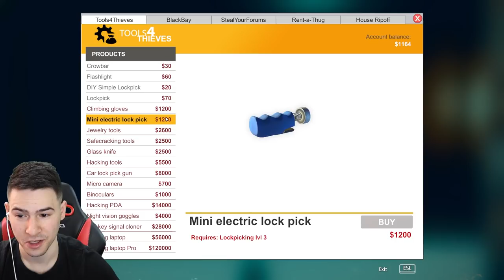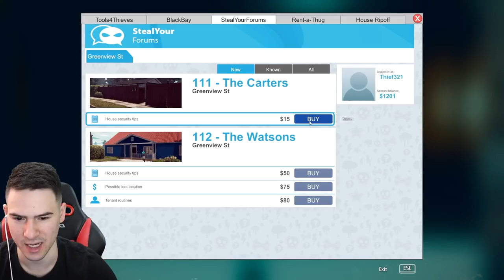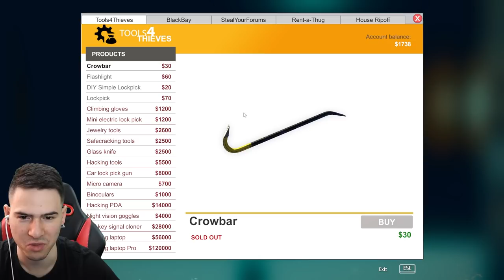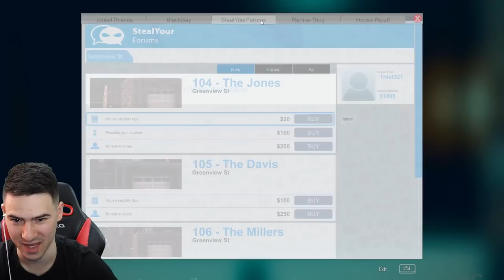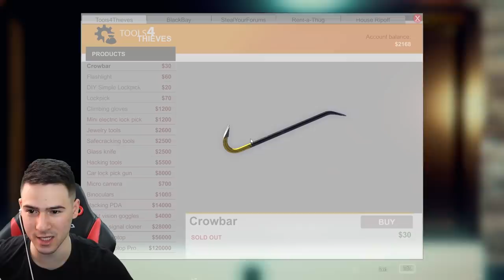БАТКО ХАСАН КРАДЕ СКЪПА КАРТИНА! 😎